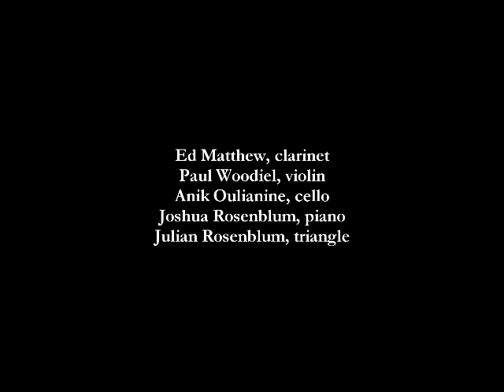Freddie Mercury: "Killer Queen," arr. J. Rosenblum - Pit Stop Players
The great Queen song "Killer Queen," transcribed for clarinet, violin, cello and piano, performed by the Pit Stop Players.